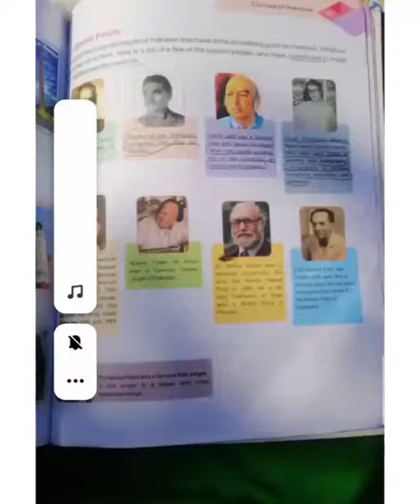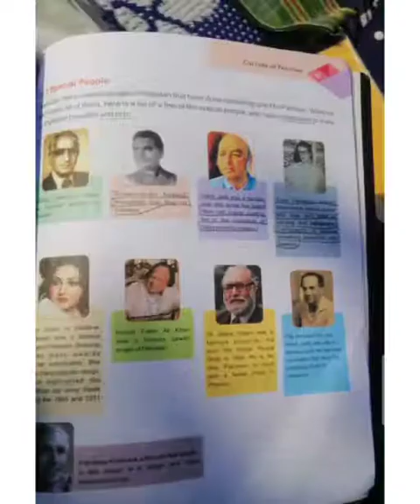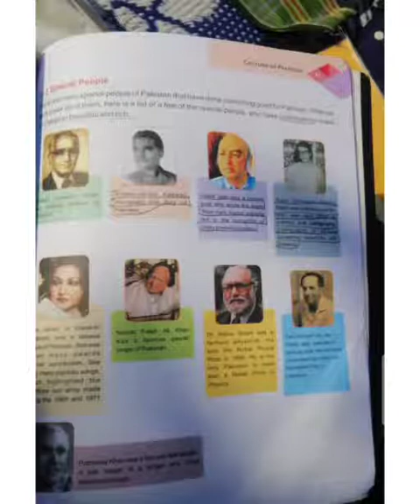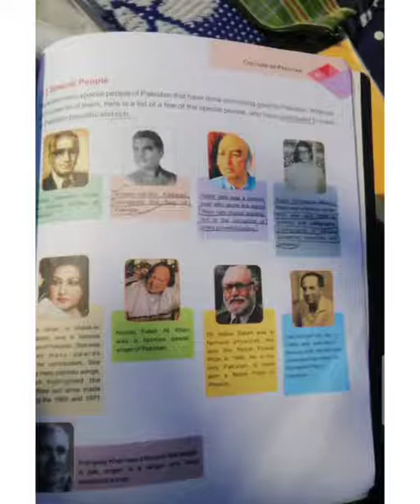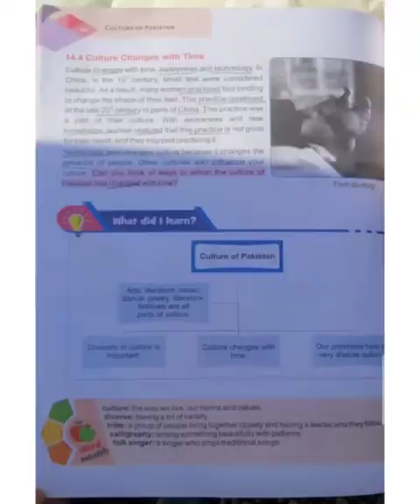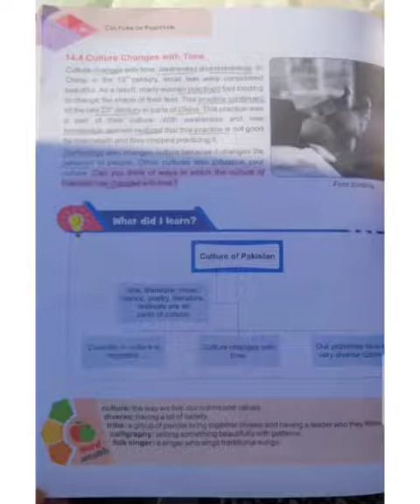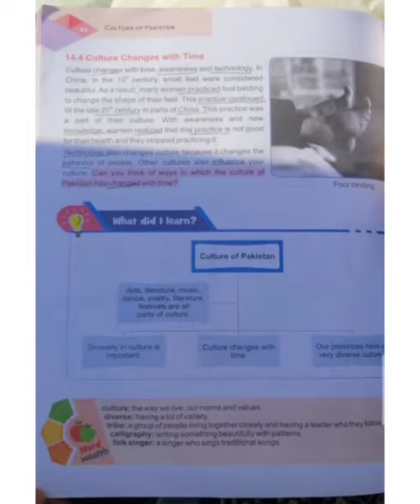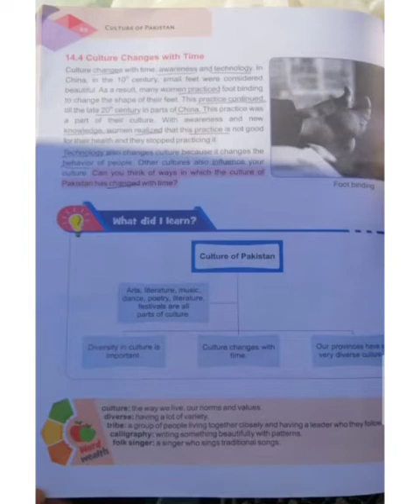S St CLASS 5 Ch # 14 CULTURE of PAKISTAN Pg # 85 Part 2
Posted  By  Sir  Waqar.